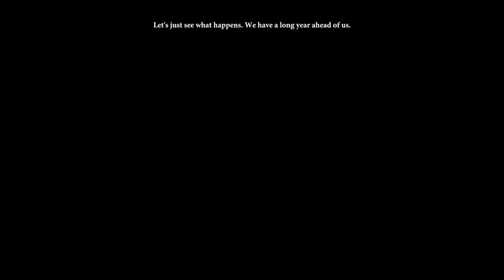Dragon Age 2 Part 2 Varric - Gameplay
This is my normal let's play of Dragon Age 2.